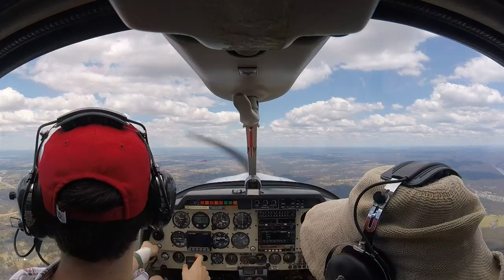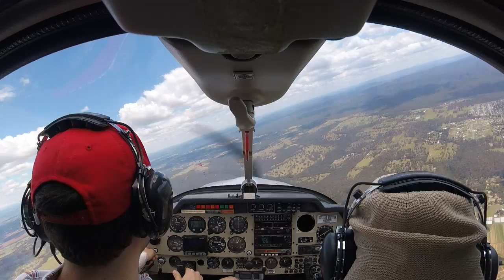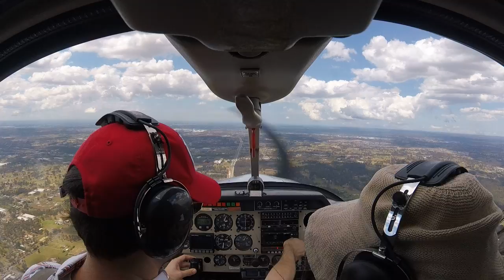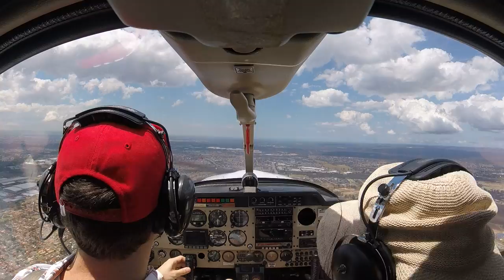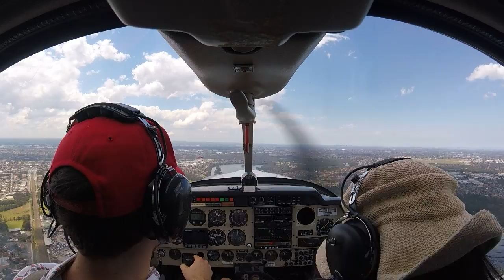2019-11-04 (aerobatics with Susie)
My first passenger! She did really well with the aerobatics.

* Steep turn at 4:29
* Wingover at 5:45
* Loop at 8:45
* Roll at 10:33
* Another loop at 13:20
* Stall turn at 15:15
* Selfie at 21:08
* Inbound call at 26:10
* Warwick farm at 28:38
* Go around at 30:57
* Base turn at 33:20